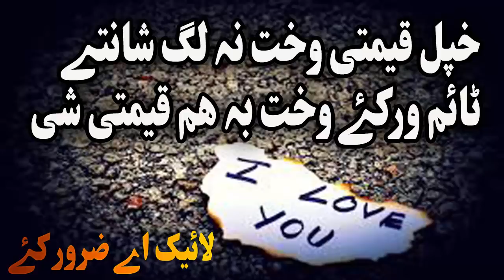Madecine k Haram istimalawal sanga de Pashto Bayan by shaikh abu hassan ishaq swati Haq Lara